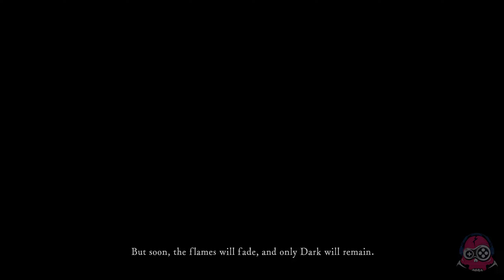Dark Souls Remastered - Walkthrough Part 1: Northern Undead Asylum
Then, There Was Fire.

Re-experience the critically acclaimed, genre-defining game that started it all. Beautifully remastered, return to Lordran in stunning high-definition detail running at 60fps. Dark Souls Remastered includes the main game plus the Artorias of the Abyss DLC.

Delve into an epic dark fantasy universe stricken by decline and the Curse. Explore its intricate world design - full of hidden passages, dungeons and secrets - and uncover its deeply rooted lore.

Each playthrough surprises you with new challenges and unexpected facets of the game. Don’t bet on completing the game only once.

Hundreds of unique combinations of weaponry, armor, magic and crafting options to create your own playstyle and gaming experience.